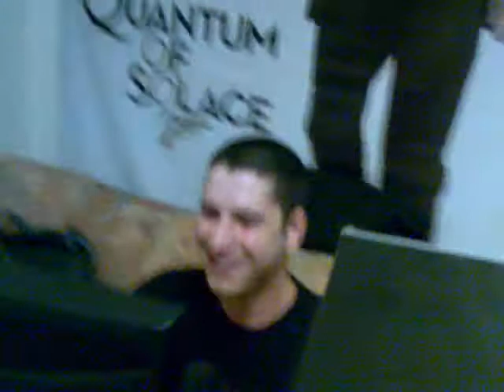How to wreck a computer monitor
My mate smashing his monitor!